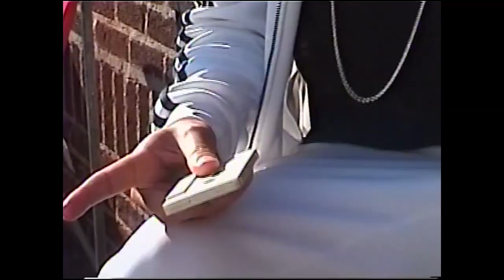Fetty Wap - Gangsta love (Official music video) .Prod by Cezbeatz